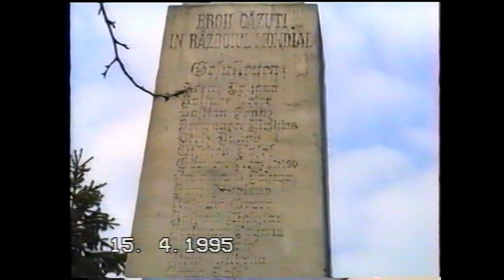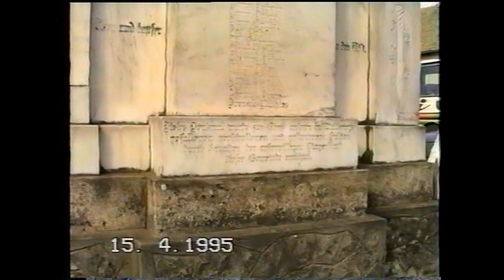Sanktandres 1995 Teil 4